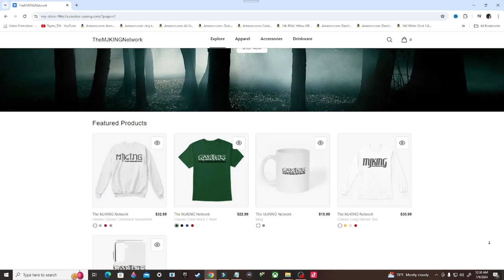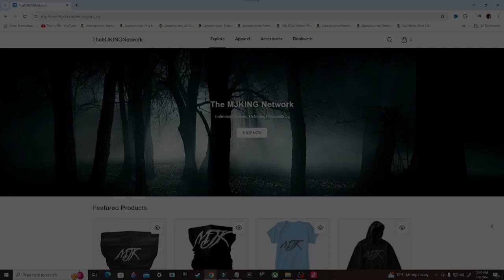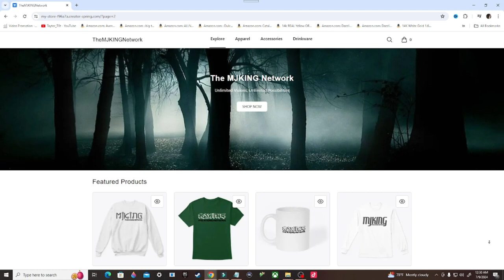Mortal Kombat X Gameplay Walkthrough, Part 2: D'VORAH (Xbox Series/S)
Mortal Kombat X is a 2015 fighting game developed by NetherRealm Studios and published by Warner Bros. Interactive Entertainment for PlayStation 4, Windows, and Xbox One. Versions for the PlayStation 3 and Xbox 360 were also due to release, but both versions were cancelled. It is the tenth main installment in the Mortal Kombat series and a sequel to Mortal Kombat (2011), taking place 25 years later after the events of its predecessor. High Voltage Software developed the Windows version of the game, with Polish studio QLOC taking over the work on it shortly after the release of Kombat Pack 1.

Stay Updated!